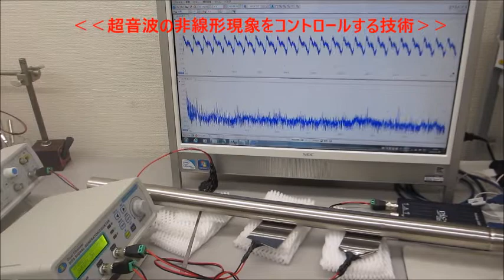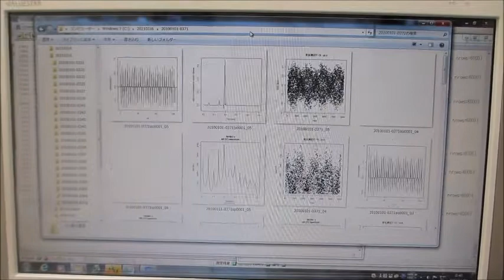超音波発振制御プローブの製造技術（超音波伝搬特性テスト）